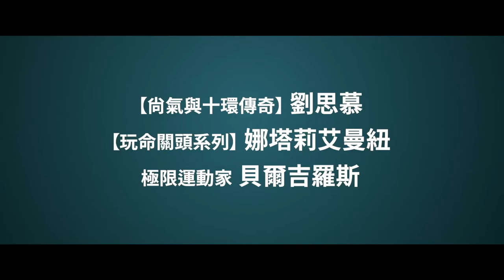【極限長征】台灣官方正式預告︱真人真「狗」熱血故事改編，勵志完賽｜三立娛樂星聞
★訂閱【女孩要幹嘛】甜寵浪漫戲劇看到飽